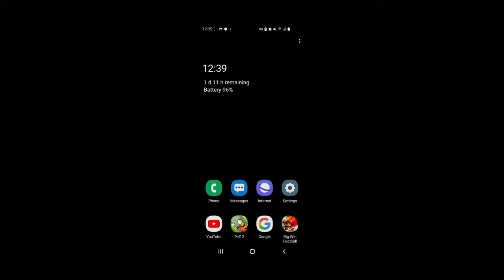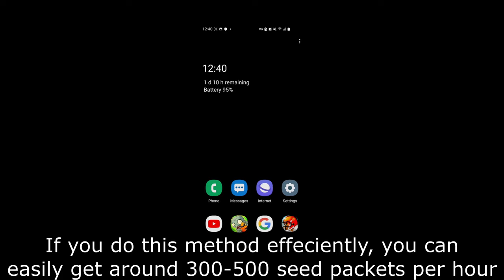How to Get Infinite Seed Packets in PVZ 2 (300-500 per hour)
This is a very quick and easy method to get a ton of seed packets for free in pvz 2. I did not create this method, but one of my subscribers told me about a few months ago, and I finally decided to showcase it. Hope it helps!